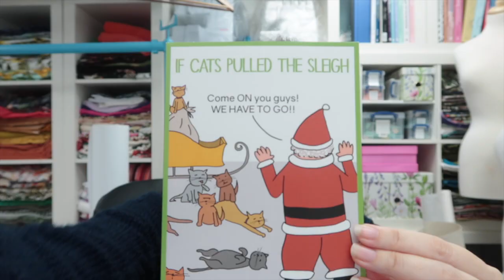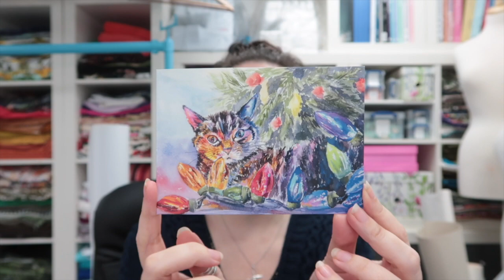Lots of Beginnings But Only One Ending! I'm Not Very Good At This Vlogging Malarky 🤣🤣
Hey Peeps! As the title suggest I wasn't really on my "A Game" this week 😬. I am feeling so much better this week though so hopefully there won't be a repeat of all the beginnings for a while. I hope you enjoy the little bit I did film though. 😊

McCalls 7732

WHAT I'M WEARING ::

Day 1 -

Vogue 8927 : Out of print

Jersey fabric was from The Textile Centre, no longer available

Day 2 -

Fabric is a viscose jersey from the Goldhawk Road, no longer available

Day 3 -

Cardigan from eBay many years ago

Butterick 5380 : Out of print

Fabric was from the The textile Centre, no longer available

Silver Circle Necklace